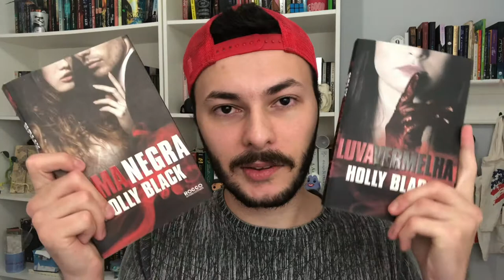LEITURAS DO MÊS: LIVROS LIDOS EM AGOSTO | Canal Luckyficious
No vídeo de leituras do mês eu converso com vocês sobre todos os livros que li. Neste, falo sobre todas as leituras de agosto. Espero que gostem do vídeo!
- Ruína e Ascensão
- Compre A Guardiã dos Vazios
- Compre Luva Vermelha
- Compre Alma Negra
- Compre Six of Crows
- Compre Pumpkinheads
- Compre Paper Girls volume 01